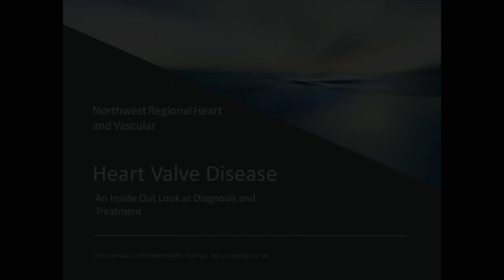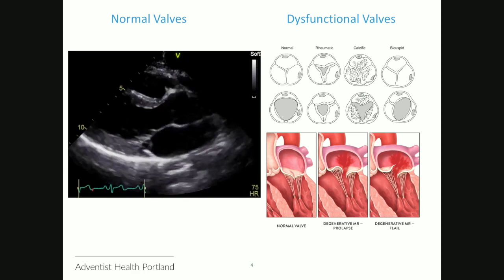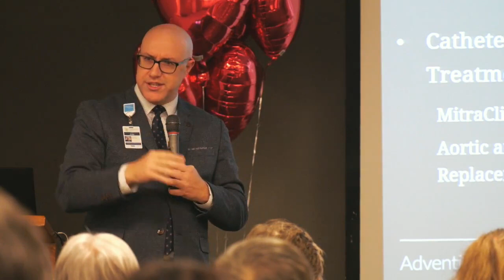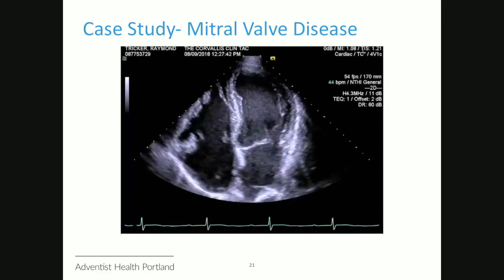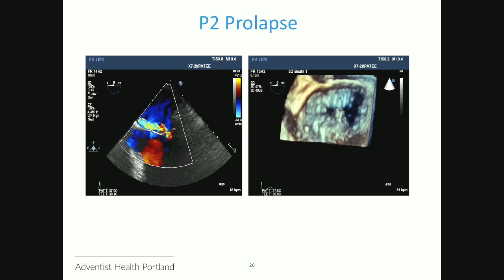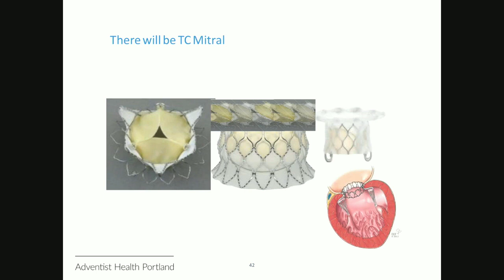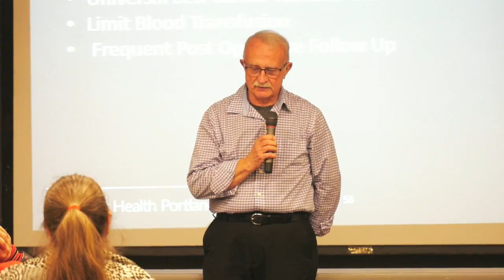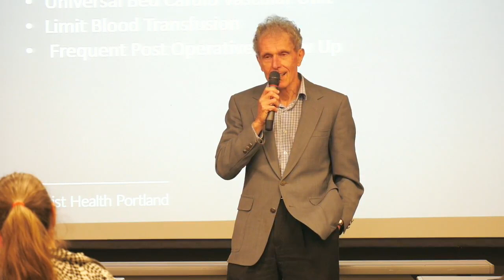Heart to Heart Talks: Heart Valve Disease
Cardiologist Chad Carr, MD, and Surgeon, Tom Molloy, MD, discuss how they work together to diagnose and treat heart valve disease at Northwest Regional Heart and Vascular.